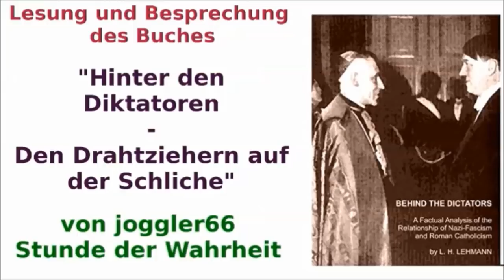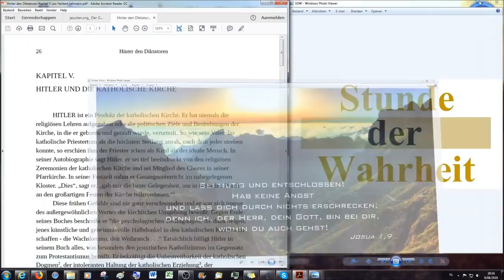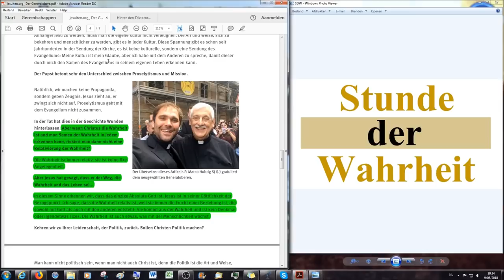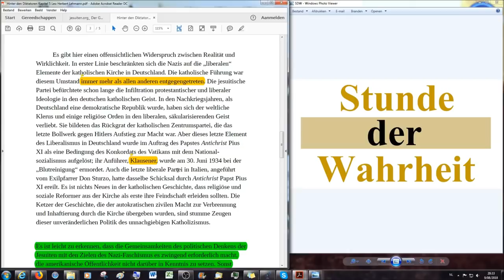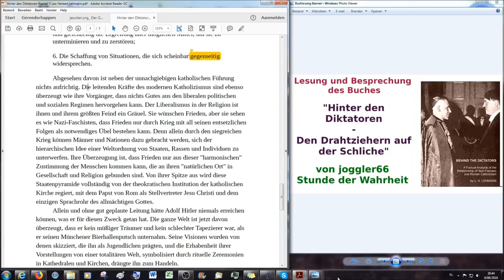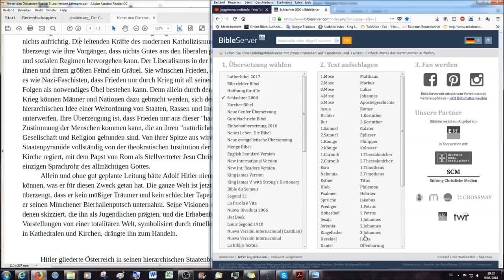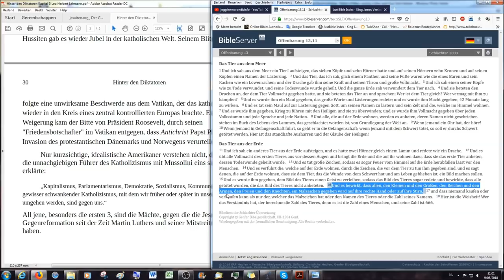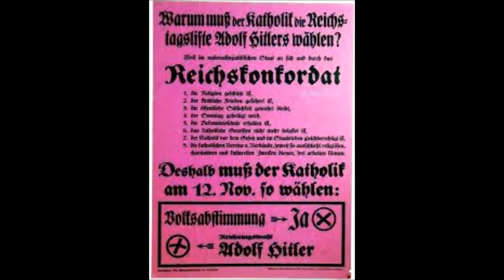Hinter den Diktatoren (14) Hitler und die katholische Kirche (2)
Dieses Buch wird Kapitel für Kapitel übersetzt vom Englischen Original ins Deutsche durch Bruder Victor.